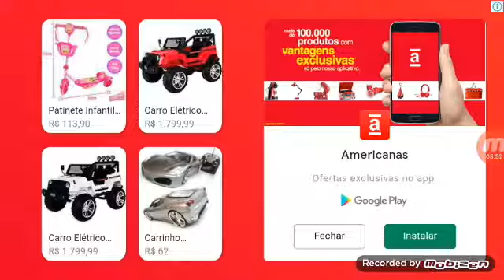Thiago games foi em uma corrida